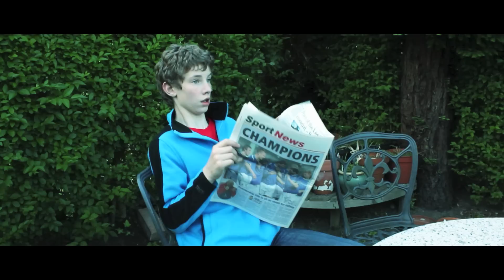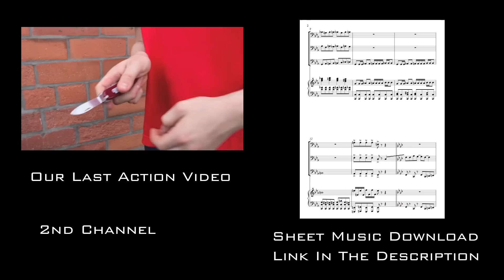Super Powers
READ DESCRIPTION FOR INFO ABOUT THE PRODUCTION OF THE VIDEO!

Sheet Music Download - Oh dear, it seems the FBI have shut down megaupload, if you want the sheet music just comment and I'll see if I can find it and upload it to another site :)

Camera: Canon 550D (T2i)
Lenses: 18-55m and 10-22mm
Boom Microphone: HTDZ-81 A
Instrument Microphone: Samson C03U
Lighting: The Sun

Editing: Final Cut Pro
Colour Grading: Apple Color
Music Composing: Sibelius 6 Student
Music Recording: Garageband
Motion Tracking: Boujou
VFX and Compositing: After Effects CS5

Time Taken:
Filming: 3 Hours
Editing: 10 Hours
Colour Grading: 1.5 Hours
Music Composing: 3 Hours
Music Recording: 2 Hours
Motion Tracking: 2 Hours
VFX and Compositing: 22 Hours
Total: 43.5 Hours